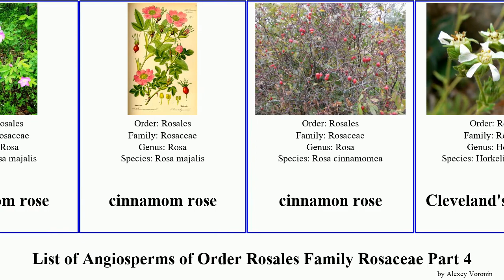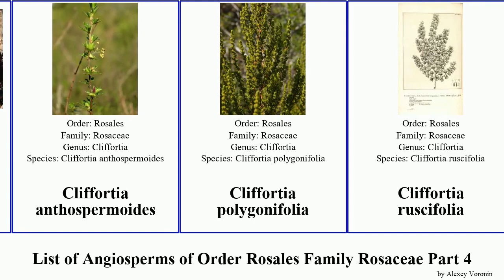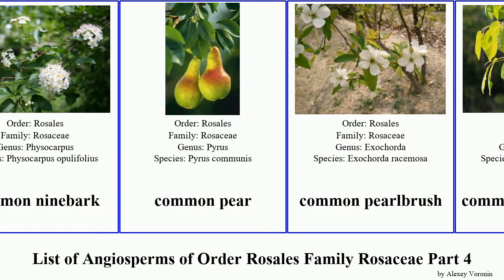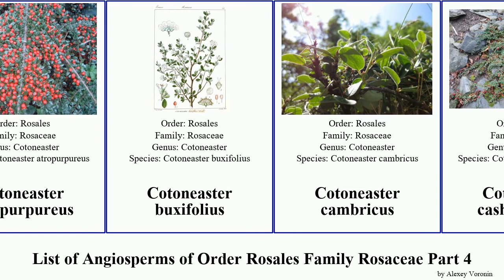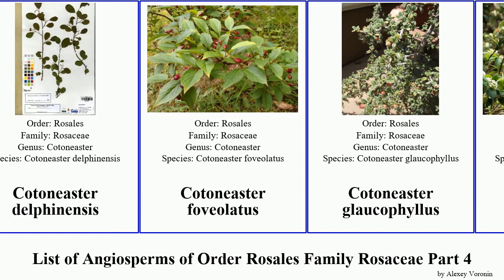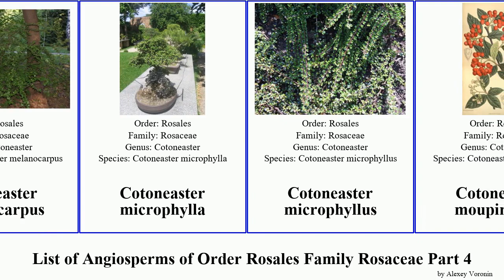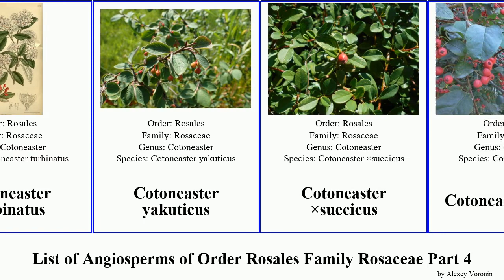List of Angiosperms of Order Rosales Family Rosaceae Part 4 cotoneaster cliffortia common rose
Chinese plum
Chinese rose
Chinese sour cherry
Chinese-quince
Chokeberries
chokeberry
chokecherry
cinnamom rose
cinnamon rose
Cleveland's horkelia
Cliffortia
Cliffortia acutifolia
Cliffortia anthospermoides
Cliffortia polygonifolia
Cliffortia ruscifolia
Cliffortia dichotoma
climbing rose
clubmoss mousetail
cluster rose
clustered lady's mantle
coastal serviceberry
cockspur hawthorn
Coluria
Coluria geoides
comarum
Comarum salesovianum
common cinquefoil
common ninebark
common pear
common pearlbrush
common serviceberry
Copenhagen hawthorn
Cormus domestica
cotoneaster
Cotoneaster acuminatus
Cotoneaster ascendens
Cotoneaster atlanticus
Cotoneaster atropurpureus
Cotoneaster buxifolius
Cotoneaster cambricus
Cotoneaster cashmiriensis
Cotoneaster cinnabarinus
Cotoneaster cochleatus
Cotoneaster congestus
Cotoneaster conspicuus
Cotoneaster coriaceus
Cotoneaster cotoneaster
Cotoneaster crenulatus
Cotoneaster delphinensis
Cotoneaster foveolatus
Cotoneaster glaucophyllus
Cotoneaster harrovianus
Cotoneaster harrysmithii
Cotoneaster henryanus
Cotoneaster hissarica
Cotoneaster hissaricus
Cotoneaster hjelmqvistii
Cotoneaster hsingshangensis
Cotoneaster integrifolius
Cotoneaster intermedius
Cotoneaster kweitschoviensis
Cotoneaster laxiflorus
Cotoneaster marginatus
Cotoneaster melanocarpus
Cotoneaster microphylla
Cotoneaster microphyllus
Cotoneaster moupinensis
Cotoneaster nebrodensis
Cotoneaster nummularius
Cotoneaster perpusillus
Cotoneaster poluninii
Cotoneaster procumbens
Cotoneaster pyracantha
Cotoneaster racemiflorus
Cotoneaster rotundifolius
Cotoneaster saxatilis
Cotoneaster scandinavicus
Cotoneaster sikangensis
Cotoneaster splendens
Cotoneaster sternianus
Cotoneaster tomentosus
Cotoneaster turbinatus
Cotoneaster yakuticus
Cotoneaster ×suecicus
Cotoneaster affinis
Cotoneaster armenus
Cotoneaster creticus
Cotoneaster dammeri